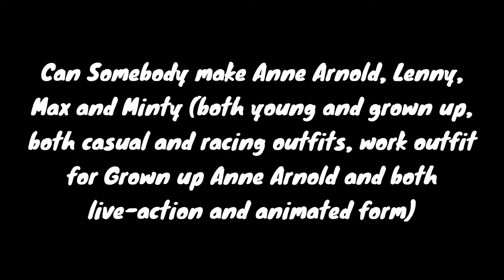Another questions for those who remember Racing Galaxy #2 (Final my questions videos)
Since nobody made Racing Galaxy Fan Content (expect Daffa916, who already had drawing of Grown Up Anne Arnold (Racer Outfit), which he got the wrong helmet, but nothing show up a updated of her, although, I seen it before it gone 2 weeks ago), I decided to make another questions for those who remember Racing Galaxy again, although, this film has already celebrating 20th Anniversary 2 months ago. This Time, I want you to make Anne Arnold, Max, Lenny and Minty (both live-action/animated form, both younger and grown up and both casual and racing outfit from first and second (latter, upcoming) Racing Galaxy films.

NOTE: I originally gonna have Max staying in Wacky Toons Universe on upcoming second Racing Galaxy films, since VRL2001 said that Max would be staying in Wacky Toons Universe and become a part of Wacky Toons characters, but I decided to let Minty to stay in Wacky Toons Universe with Max, cause I want him to be partner with her and would both become a part of Wacky Toons characters, as well as appearing on future Wacky Toons media (such as TV series), after the events of Racing Galaxy: A Next Dimensions, I also change that Minty will think it cool after she become a animated form of herself, along with Max.

NOTE 2: This is the final my questions videos, although, I will continue doing questions stuff, only on my community posts.